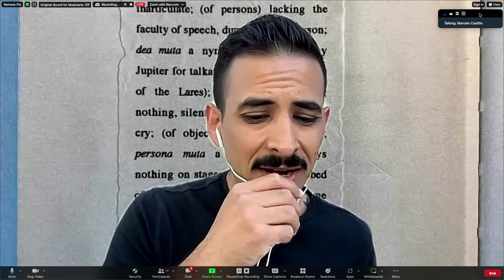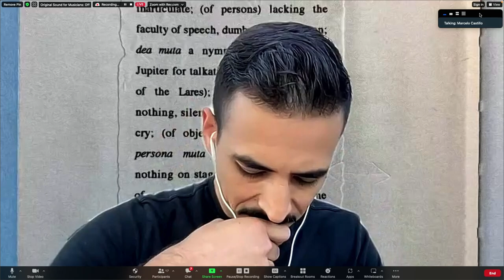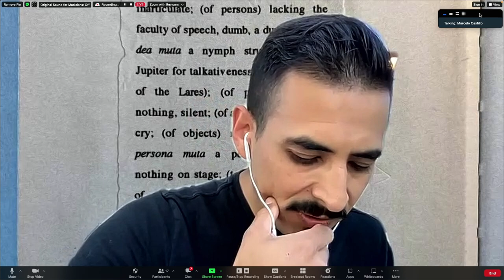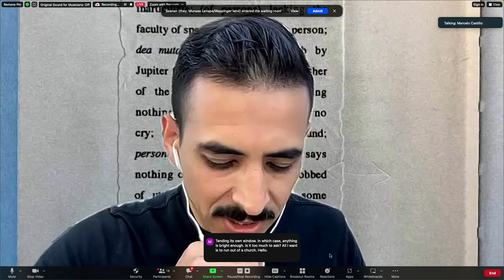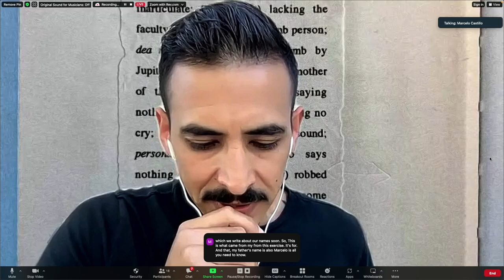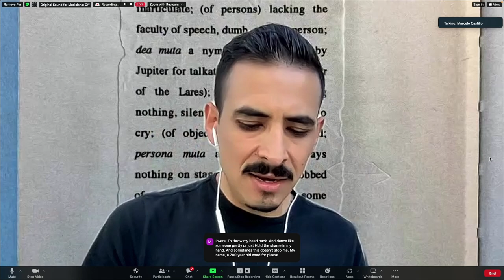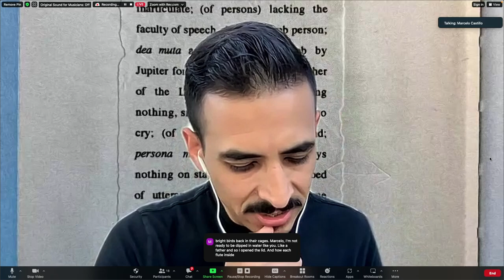Marcelo Hernandez Castillo Writers Retreat for Emerging LGBTQ Voices Faculty Reading